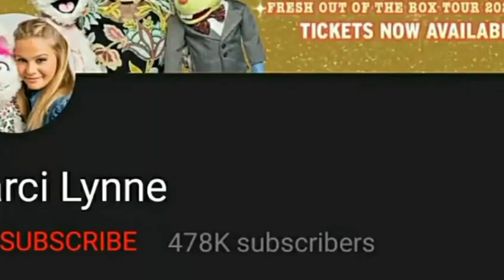Darci Lynne Farmer Lifestyle , Biography , Career Age , Facts , Height , Weight